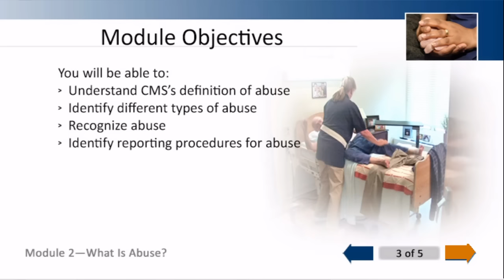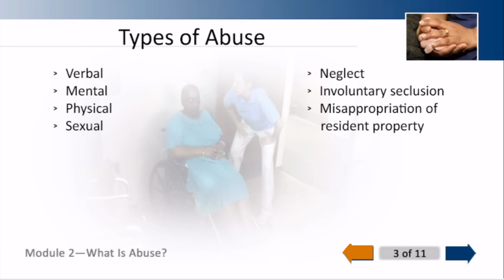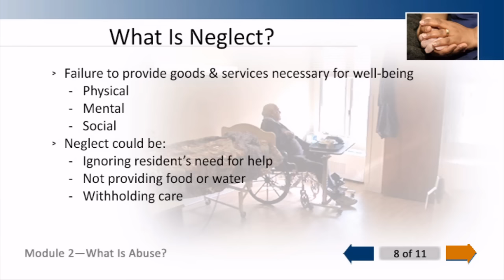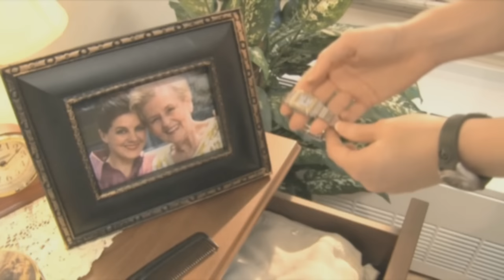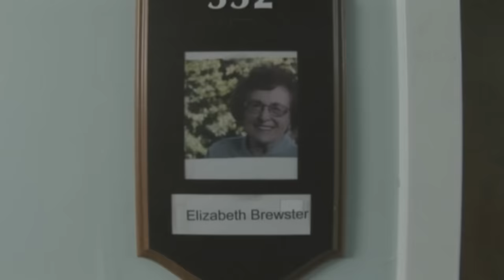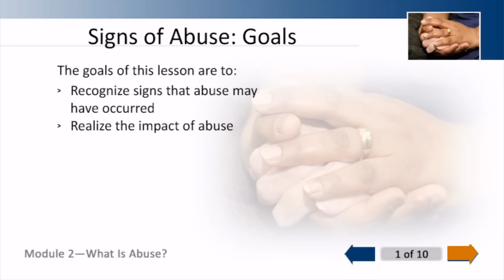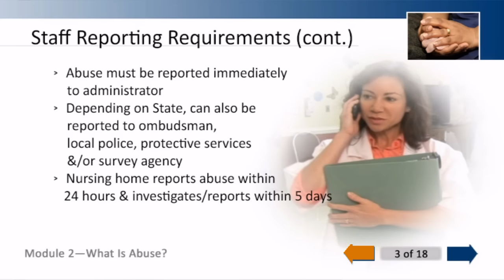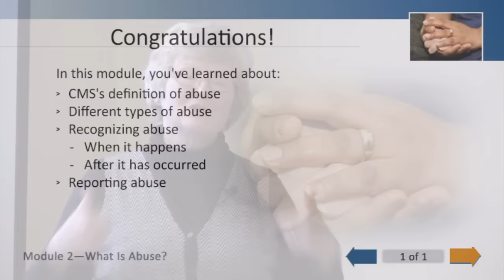Hand In Hand Module 2